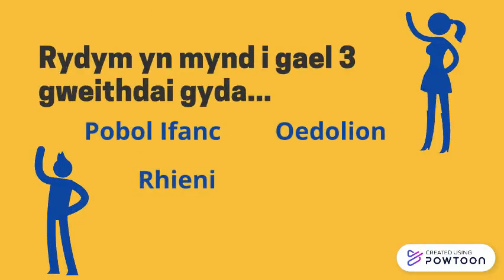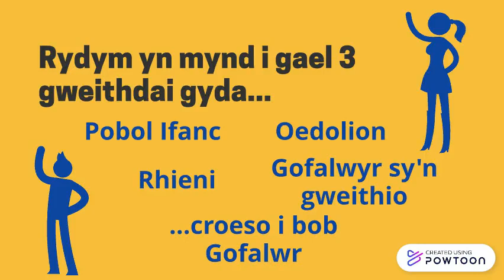Fforwm Cyswllt Gofalwyr Gorllewin Morgannwg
Rydym ni eisiau do a gofalwyr at ei gilydd i greu fforwm ble ni gallu llunio gwasanaethau ac i wneud e gyda'n gilydd.

I ddechrau mae eisiau gwneud 3 peth.
1. Deall a sefydlu ein gwerthoedd
2. Creu  ein gweledigaeth
3. Cytuno beth ni eisiau'r fforwm i wneud

Ni eisiau cynnwys pob math o ofalwyr ac rydym yn hefyd  staff sy'n gweithio mewn  cyfundrefnau eraill fel y bwrdd iechyd, sector gwirfoddoli a'r cynghorau lleol.

Ni'n gwybod bo eich amser yn werthfawr, yn lle un gweithdy, rydym yn mynd i edrych ar un adran ar y tro. Gallwch ddewis amser yn y dydd neu'r noswaith.